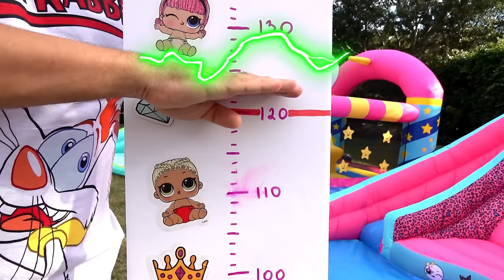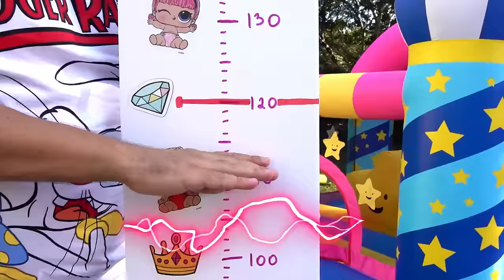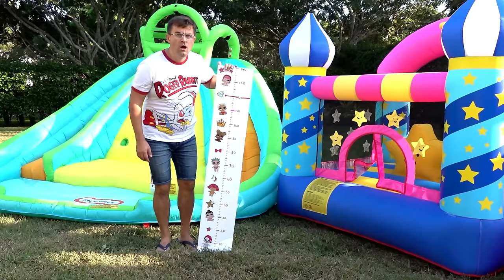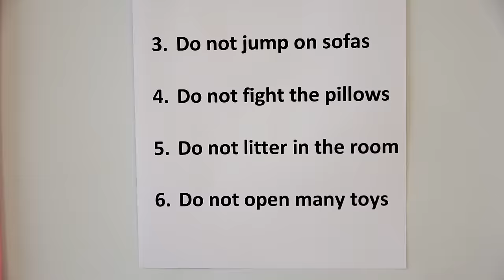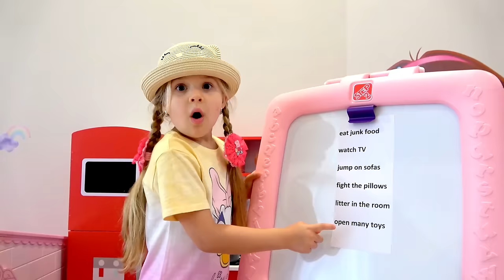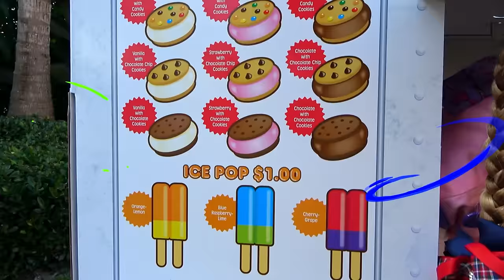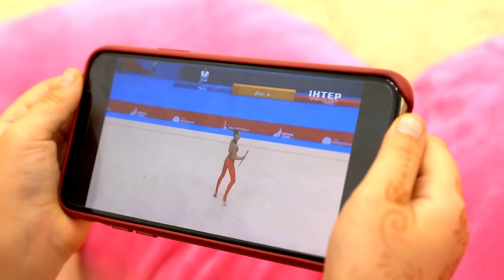Diana und Roma - lustige Geschichten für Kinder auf Deutsch